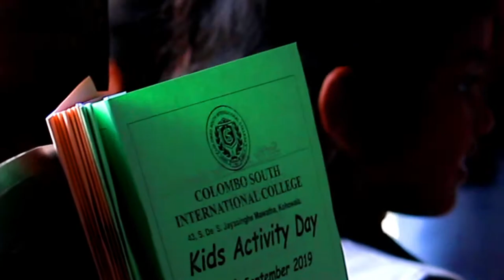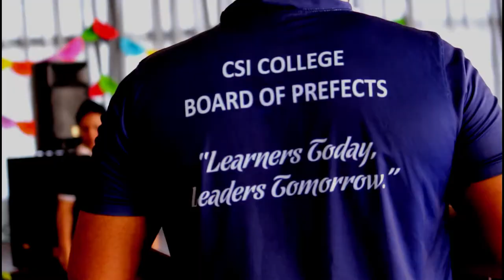Life at CSI